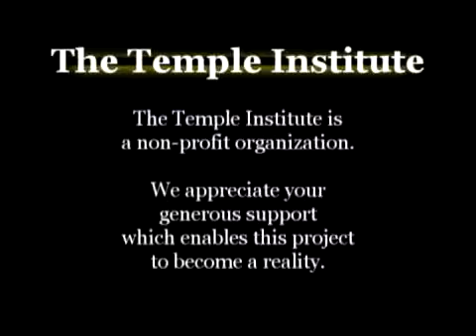53 - Haazinu - Rabbi Chaim Richman - Deuteronomy 32:1-32:53 Devarim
The Temple Institute

 on Sun Apr 30 16:08:54 EDT 2017